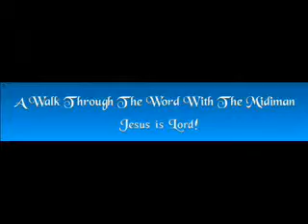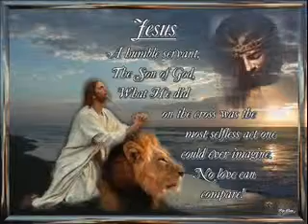We Say But We Don't Do!